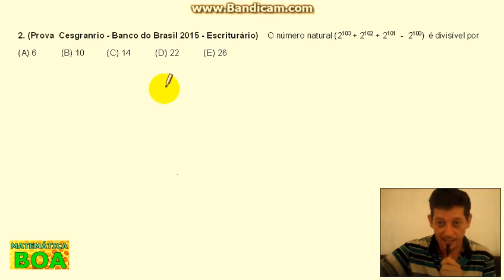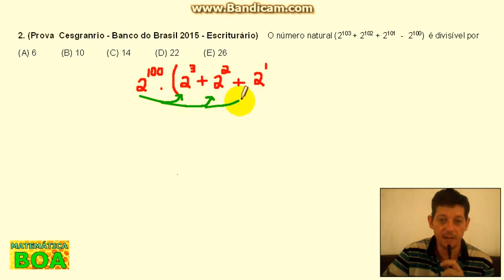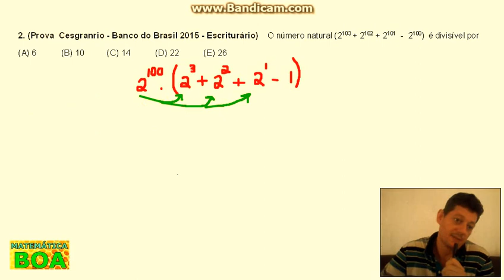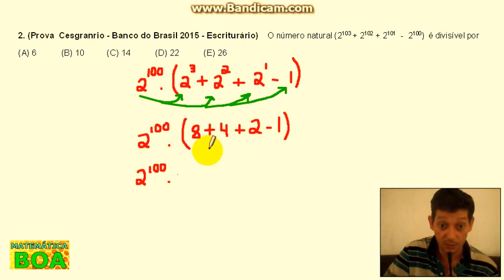Questão Cesgranrio - Banco do Brasil 2015 - Escriturário - Vídeo 30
2. (Prova  Cesgranrio - Banco do Brasil 2015 - Escriturário)    O número natural (2103 + 2102 + 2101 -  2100) é divisível por